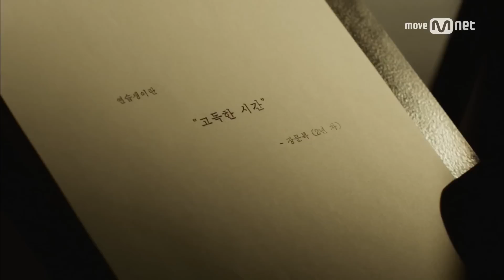PRODUCE 101 season2 [1회] ′연습생 타자기′ 연습생이란? 170407 EP.1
[1회] ′연습생 타자기′ 연습생이란?

▶ 지금 ′프로듀스101 시즌2′ 엠넷닷컴과 티몬에서 당신의 소년에게 투표하세요!

당신의 한표가 소년들의 운명을 결정합니다!

국민이 직접 프로듀싱하는 국민 보이그룹 육성 프로젝트
‹프로듀스101 시즌2›

매주 금요일 밤 11시 본/방/사/수

PRODUCE101 Season2
Every Fri 11PM (KST)